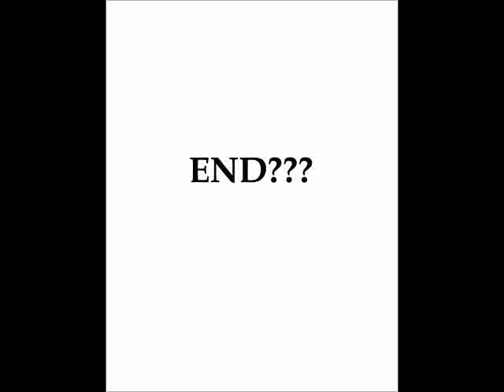WHITE CHARADE!!!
WMV To Mp4 Converter